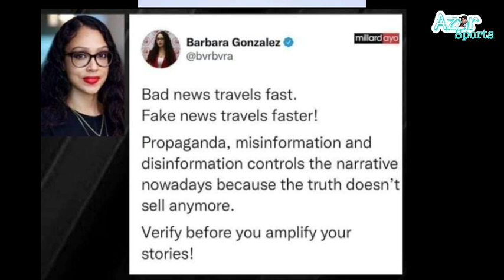NIMECHOKA! Barbara afunguka kwa Uchungu sakata la vyet vya Juma mgunda,Awataja wanaosambaza chuki...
Simba sc CEO open up to fake news about new interim coach Juma mgunda